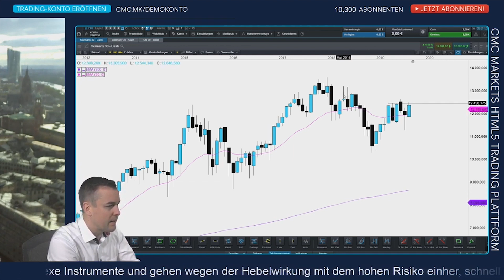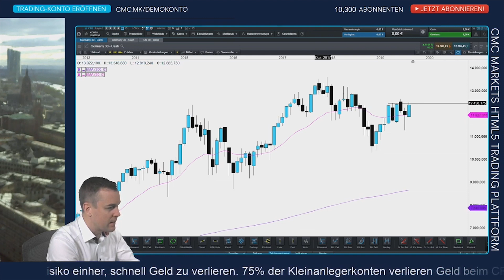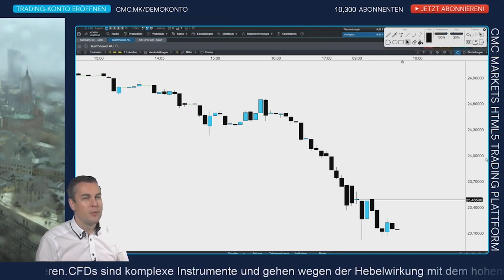DAX: Candlesticks im Monatschart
Der DAX hat einen Widerstand bei 12450 Punkten. Dieser Widerstand gilt auf Monatsschlusskursbasis. Das bedeutet, er kann nur am Ende eines Monats gebrochen werden. Was das für den weiteren Verlauf bedeuten könnte erfahren Sie im Video.

CMC TV ist Ihr Livestream aktueller Börsencharts mit teils interaktiven Live-Kommentierungen. Unseren Programmplan finden Sie im nächsten Absatz. In Zeiten ohne Kommentierung gibt es keinen Ton, damit Sie die Charts ohne akustische Ablenkung verfolgen können.

Börsentäglich CMC TV – unser Programmplan:
8 Uhr CMC Espresso: News-Update Live
9 - 10 Uhr CMC BörsenBuffet: DAX DOW DOLLAR Live Charttechnik + Trading-Ausbildung
10-16 Uhr sporadische Kommentierung bei Bedarf